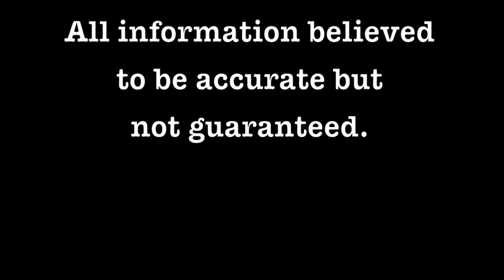303 S Embarras, Tuscola, Illinois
Nicely remodeled brick home with large fenced yard and workshop area off garage. Improvements include carpet, roof, dishwasher, range, range hood, refrigerator, disposal and bath remodel all done in last three years. Custom oak cabinets in kitchen. Plenty more to be appreciated.